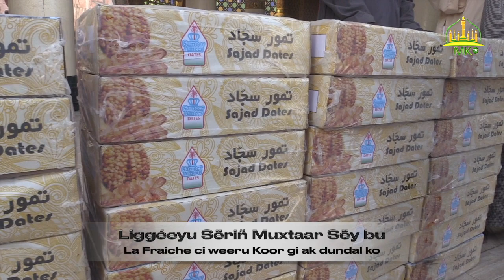Liggéeyu Sëriñ Muxtaar Sëy bu La Fraiche ci weeru Koor gi ak dundal ko